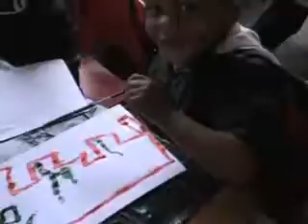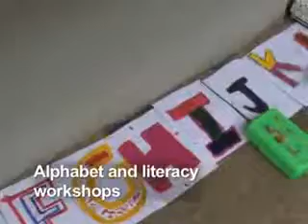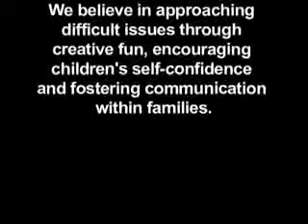Dramatic Need 2008 Volunteer Programme Part 2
Part 2 of a short documentary of the Dramatic Need 2008 volunteer programme...